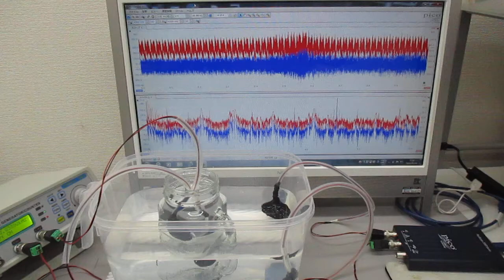超音波システム（音圧測定解析、発振制御） ultrasonic-labo